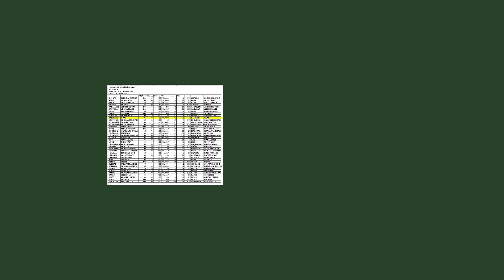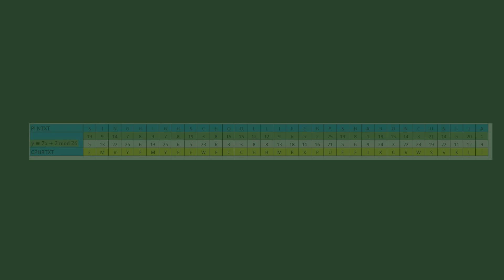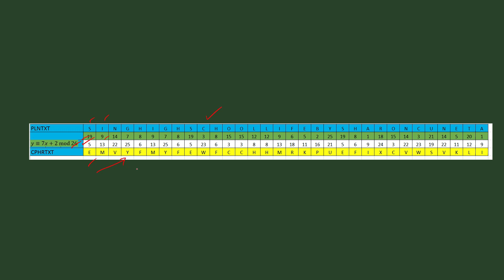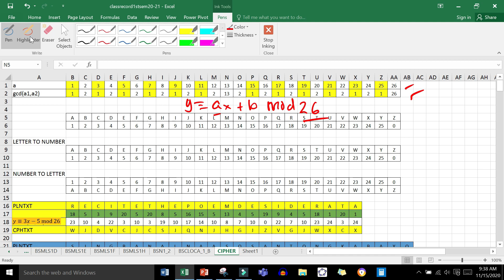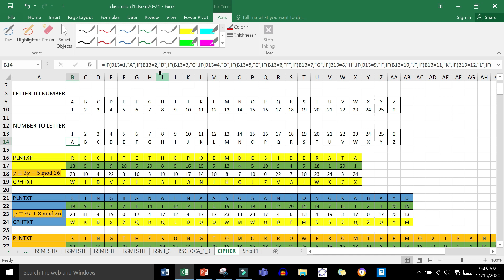Automating encryption (Mathematics in the Modern World, GE Curriculum Higher Education)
How to automate encryption using Excel. The playlists of Great Deeds Academy follow the curriculum guidelines of DEPED and CHED as published in their official websites.

Textbooks written by Great Deeds Academy are available in LAZADA. They are published by UNLIMITED BOOKS and JIMCZYVILLE Publications

Textbooks written by the authors of Great Deeds Academy are published by
JIMCZYVILLE PUBLICATIONS INC, Malabon City, Manila, Philippines
Contact persons: Czarina Villestas
Contact numbers: (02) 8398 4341/ 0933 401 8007/ 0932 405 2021

UNLIMITED BOOKS LIBRARY SERVICES & PUBLISHING INC.
Intramuros Corporate Plaza 2nd Flr, Manila, Philippines
Contact Person: Joyce Villaruel Macarubbo